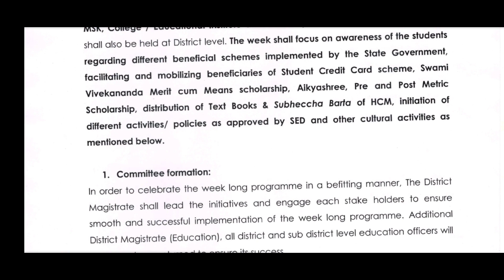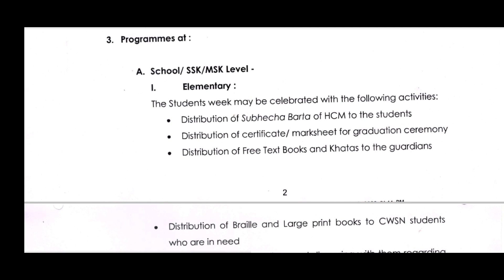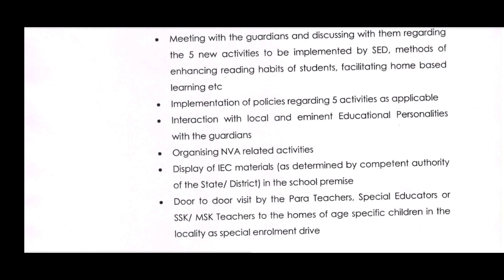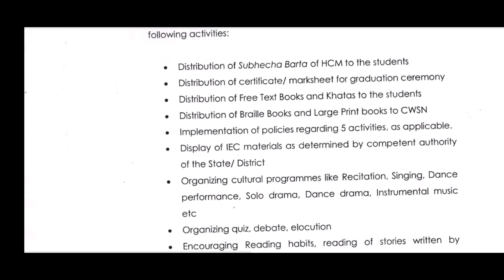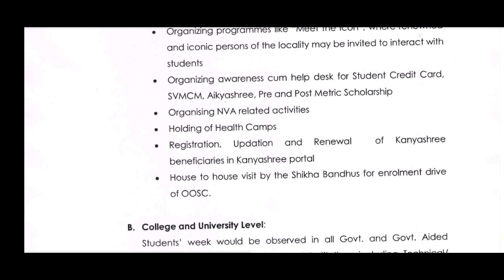নতুন শিক্ষাবর্ষে STUDENT WEEK পালন ২ থেকে ৭ জানুয়ারি। কি কি করতে হবে?